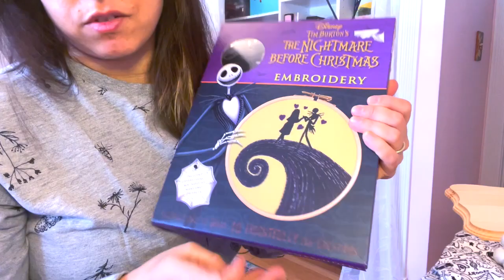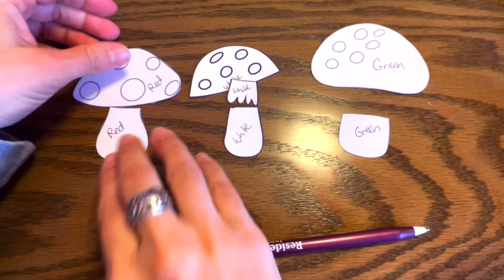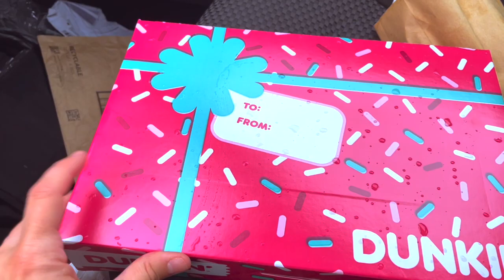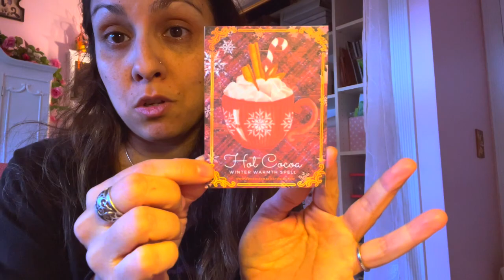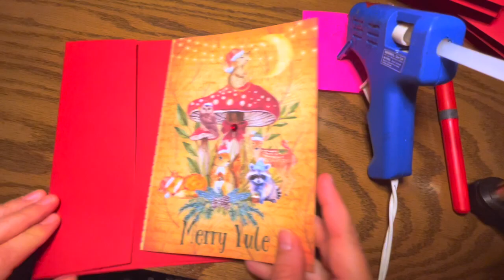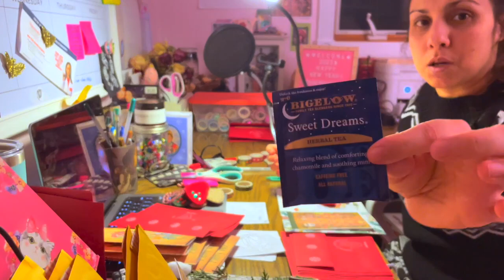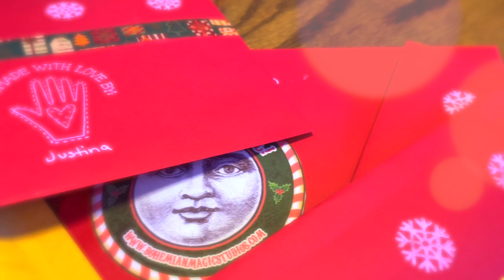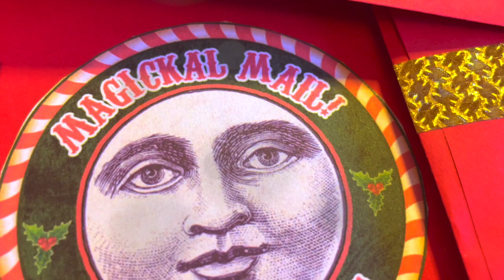Sewing Mushroom Ornaments for My Patrons | Crafty Christmas 2023 (Studio Mega Vlog!)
Hey Magickal Beings!
In today's Studio Mega Vlog, I will be taking you along for the ride, as I get crafty for the Christmas/Yuletide season! I will be hand sewing some mushroom ornaments out of felt and adorning them with sparkly rhinestones!

I'll also show you some cards I designed for this year's Yuletide greeting, as well as some other fun digital goodies, including a hot chocolate winter warmth spell & packet label, and the 2024 Moon Phase Calendar...

For more seasonal arts n' craft projects, recipes, and tips and tricks on how to live a magickal life, visit: